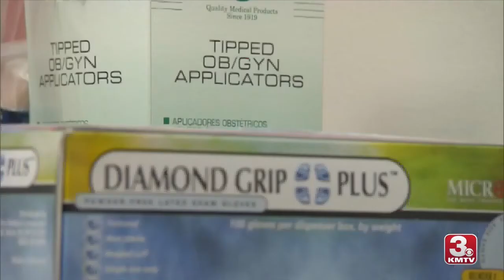Legislature passes 'grand compromise,' abortion procedure ban